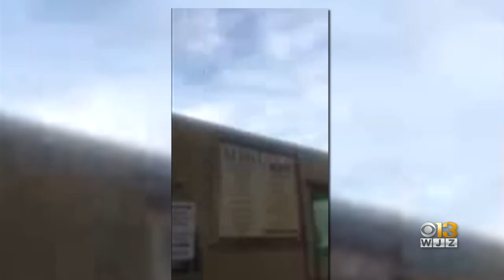WJZ Morning News & Weather Update